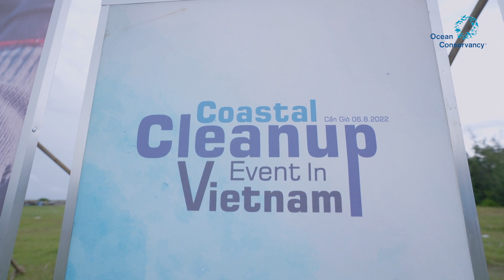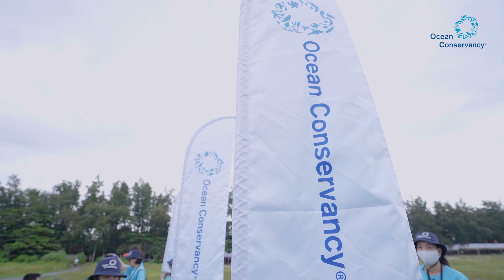Vietnam Cleanup at Can Gio Beach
Ocean Conservancy hosted a cleanup event in Vietnam which gathered over 200 volunteers and collected 1,773 kilograms of trash!

For more information and to find a cleanup near you,